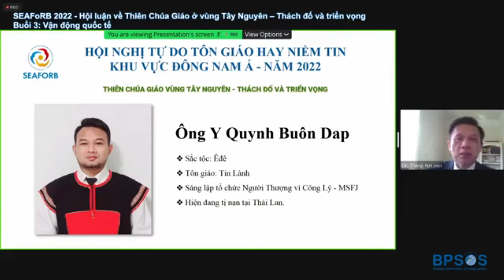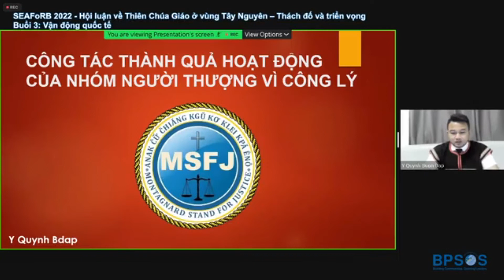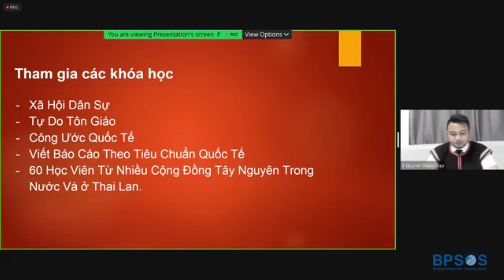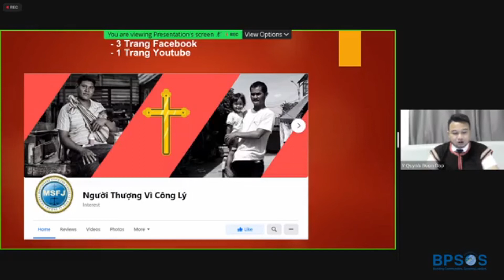HOI LUAN LAN THU 4, Y QUYNH BDAP THUYET TRINH